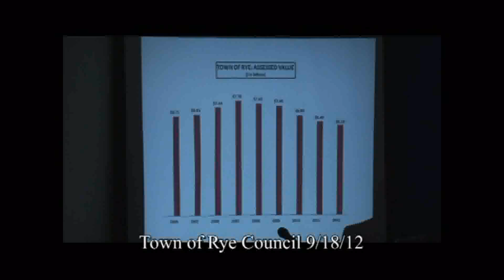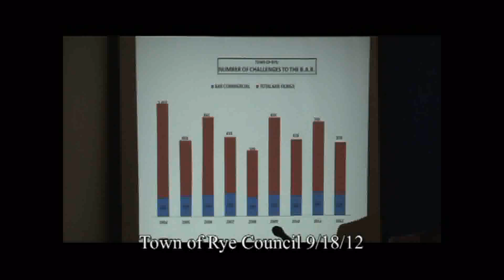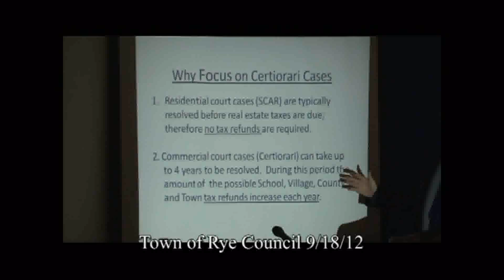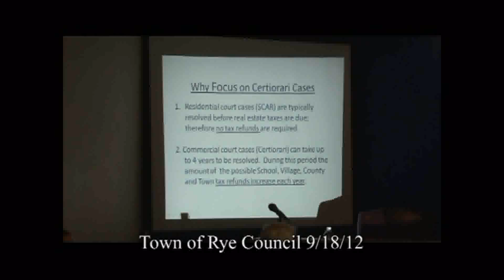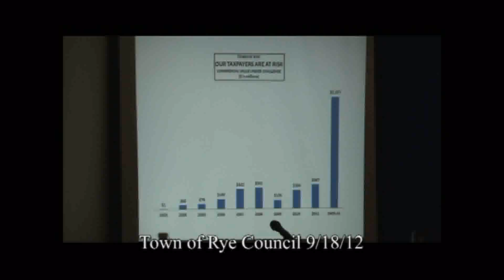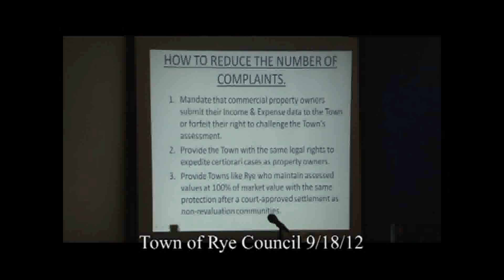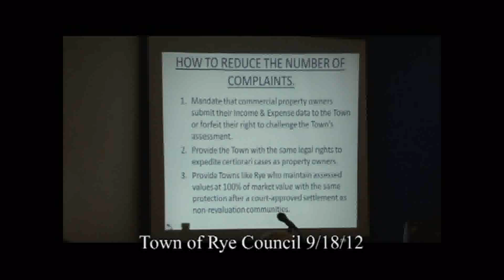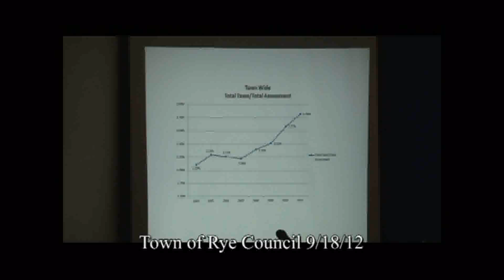Town of Rye Council Meeting September 18, 2012- Chapter 1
Pledge and Prayer
Roll Call: Councilperson's Carvin, Villanova, Mendicino and Collins present
Real Property Assessment Activity Presentation by Mr. Markowitz